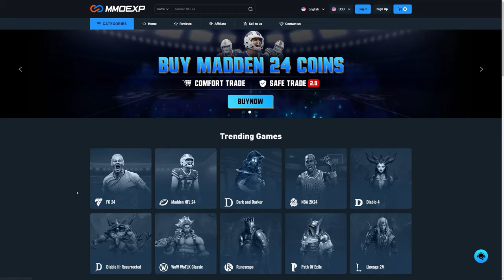HERO & TRAILBLAZERS PACKED! ELITE DIVISION DIV RIVALS REWARDS!